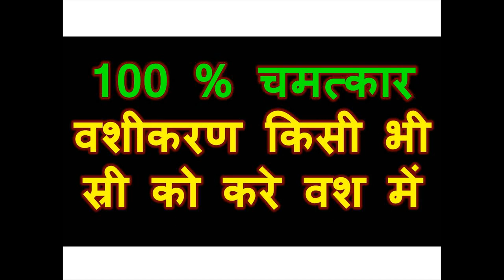100 % चमत्कार वशीकरण किसी भी स्री को करे वश में आज के दिन